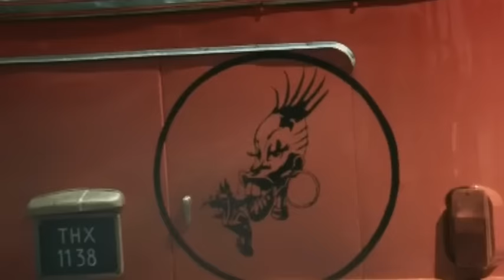Negrita - Magnolia (Official Video)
Music video by Negrita performing Magnolia. (C) 2003 Universal Music Italia Srl